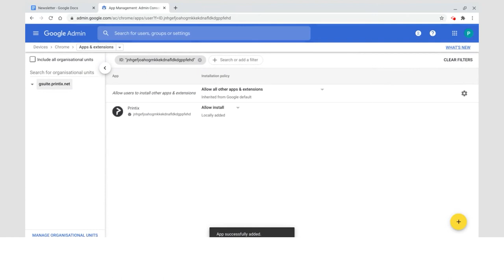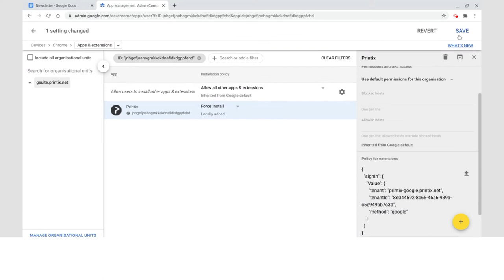Chrome Demo - Printix Cloud Print Management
A market proven cloud platform for managing print in concert with Chrome OS devices. Printix automates connection and management, enabling users to print from anywhere to authorized company printers, simply and securely.